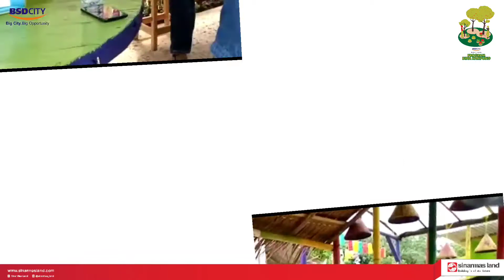Survei Lapangan Kampung Mantul bersama BPPT (Selasa, 26 Januari 2021)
Selasa 26 Januari 2021, tim CSR BSD - Sinar Mas Land bersama para ahli di bidang teknologi lingkungan dari Badan Pengkajian dan Penerapan Teknologi (BPPT)
melakukan survey lapangan ke Kampung Mantul Dadap Timur dan Kampung Mantul Ranca Kebo, sekaligus melakukan setting materi.

Diskusi yang dalam, membahas analisa aspek sosial dan teknis untuk menguatkan materi pengelolaan sampah baik secara individual maupun komunal pun dilakukan bersama para penggiat lingkungan yang turut hadir saat itu.

Dukungan BPPT pada penyelenggaraan Program Bina Kampung, menjadi bentuk penguatan atas edukasi materi Pengelolaan Sampah Berbasis Masyarakat, yang sebelumnya telah diberikan kepada warga Kampung Mantul.

Keterlibatan BPPT bertujuan untuk memfasilitasi setiap Kampung Mantul dalam mengelola sampahnya dengan berbasis teknologi.

Kampung Mantul menjadi upaya Sinar Mas Land dalam membina lingkungan sekitar melalui program CSR-nya, dengan memberikan berbagai edukasi dan pendampingan, yang diharapkan dapat mendorong warga masyarakat untuk melakukan pembiasaan-pembiasaan baik. Salah satunya kesadaran dan kemampuan dalam mengelola sampah secara bijak.